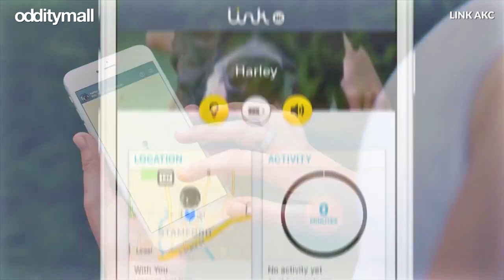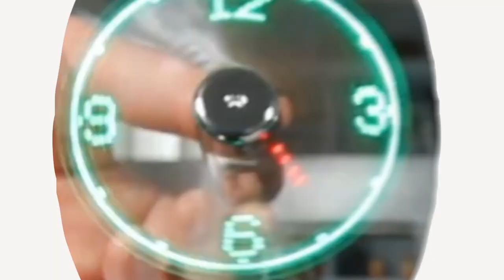Smart Dog Collar Has GPS Tracking and an Activity Monitor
The Link AKC is a smart dog collar that tracks your dogs activities and locations right to your smartphone, so you'll always have peace of mind knowing where your dog is. Perfect for dogs who frequently run off, the smart dog collar is battery powered, and the best part is that you don't have to remove the whole collar whenever you need to charge it. The smart device easily clips in and out of the collar in seconds. Just clip the device into the base to charge.
The smart dog collar lets you track your dogs location using precise GPS, and you can also track your dogs activities, receive alerts if your dog runs off, and remotely turn on a light on your dogs collar to help easily find them and be seen at night. Using the app on your smartphone, you can also store and access all your dogs vet records.
The battery on the smart dog collar lasts up to 3 days depending on your usage.